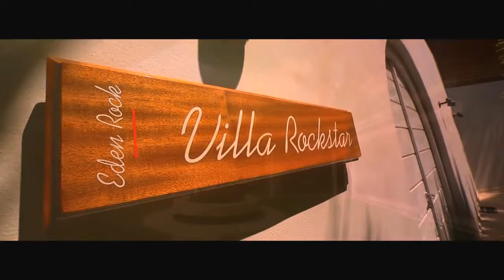Eden Rock St. Barthelemy | Aresviaggi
L’Eden Rock St Barthelemy è un esclusivo hotel arroccato su un promontorio proteso sulla bella baia di St. Jean, protetta dalla barriera corallina e bagnata da acque turchesi.